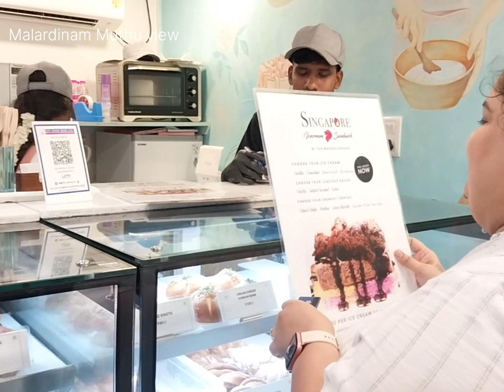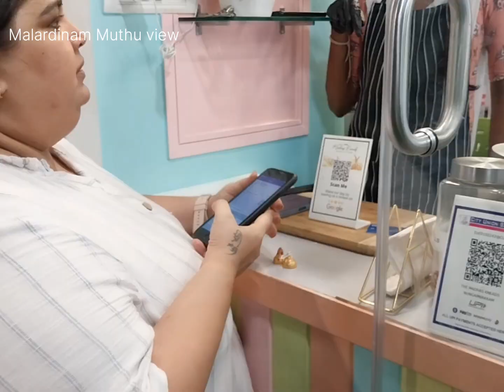The Madras Kneads Muthu view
@malardinam  Muthu view

Welcome to our captivating YouTube channel!  Malardinam it’s Muthu’s view Join us on an exciting journey of travel, cooking, shopping and entertainment. Explore enchanting destinations, from exotic landscapes to bustling cities, immersing yourself in vibrant cultures and breathtaking sights. Get ready to unlock your culinary senses as we bring you tantalizing recipes from around the globe, guiding you through the flavors and techniques of international cuisine. And when it's time to unwind, indulge in our entertaining content, filled with delightful conversations, captivating and engaging activities. From hilarious challenges to thought-provoking discussions, we'll keep you entertained and inspired. Join our vibrant community of fellow explorers and food enthusiasts as we embark on thrilling adventures, tantalize your taste buds, and spark your imagination. Welcome to our YouTube family!